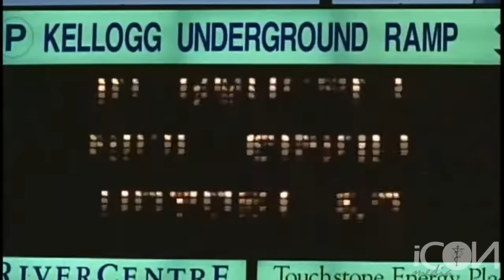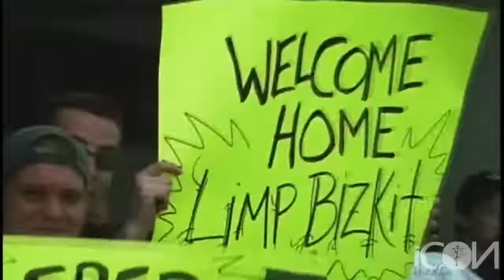Limp Bizkit - My Generation (UNCENSORED) HD